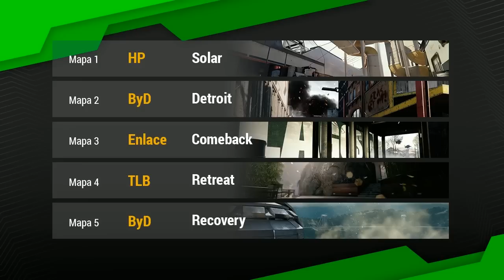KIYF Gioteck vs wSystem - Torneo Reducción CoD: Advanced Warfare